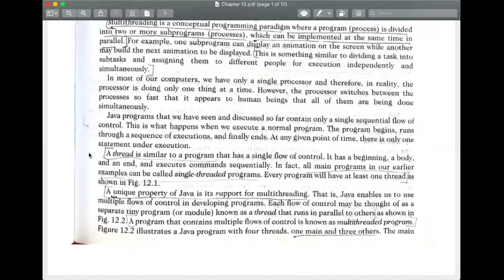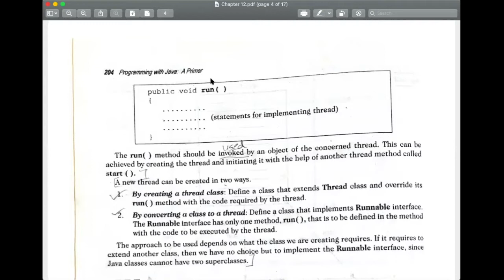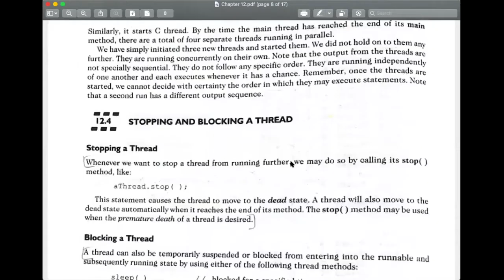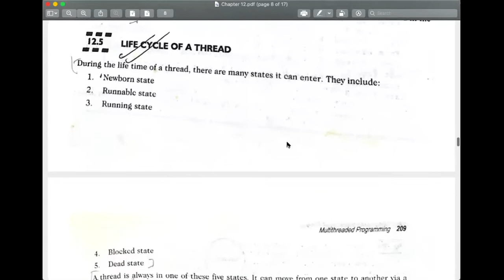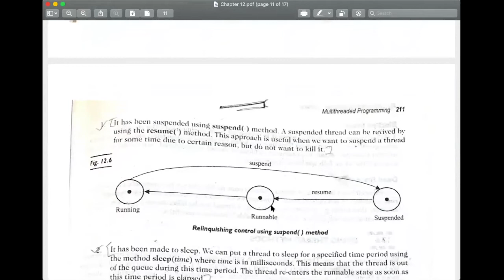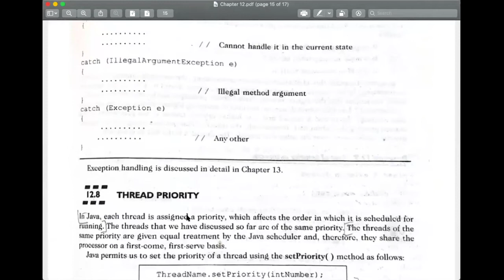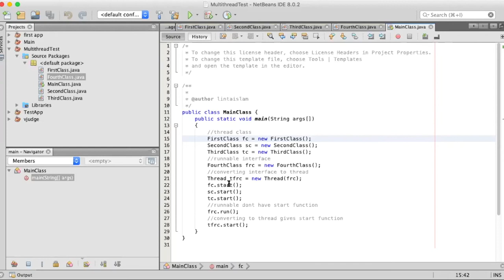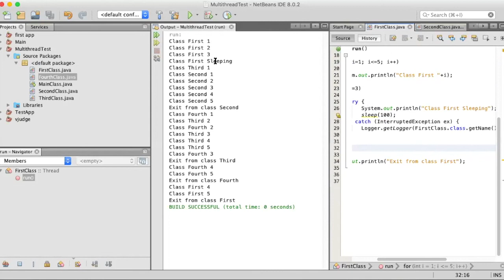Multithreading - Java Class - Online Class for JnU (in Bangla) - with Code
Book Reference:
Title: Programming With Java: A Primer
Author: Balagurusamy
Publisher: Tata McGraw-Hill Education, 2006